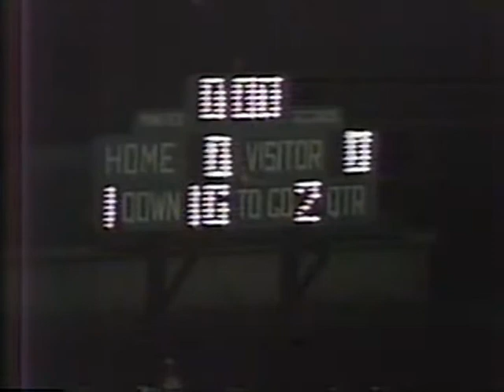Lagrange High Football 1986 Pt.2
Lagrange 12 vs Griffin 6

Lagrange Win in ( OT )